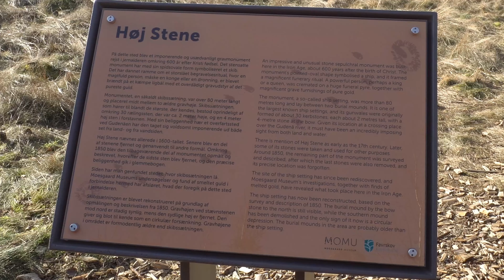Høj Stene 🇩🇰 Virtual walk (4k)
Høj Stene - Jyllands ældste kongelige monument. Det genfundne gravmonument har form som et skib, og har været brugt til et begravelsesritual for en magtfuld person - måske en konge eller dronning? Der er nemlig fundet guld i midten af skibssætningen. Ornamentik på guldet viser også, at begravelsen fandt sted omkring år 600.
Høj Stene - Jutland's oldest royal monument. The rediscovered tomb monument has the shape of a ship, and has been used for a funeral ritual for a powerful person - perhaps a king or queen? Gold has been found in the middle of the shipwreck. Ornamentation on the gold also shows that the burial took place around the year 600